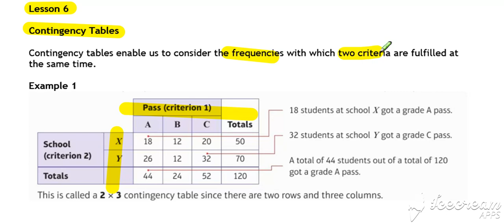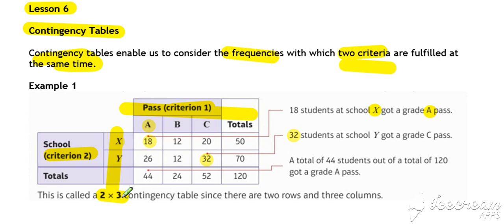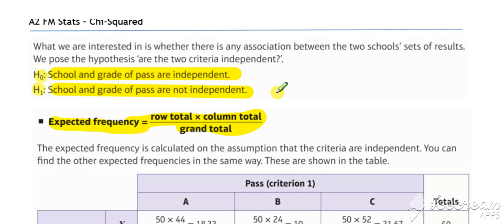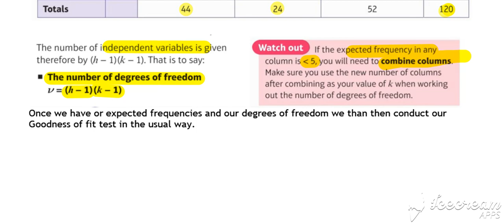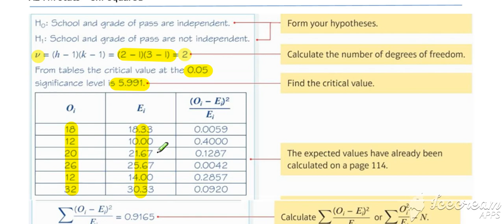Chi Squared Lesson 6 Video 1